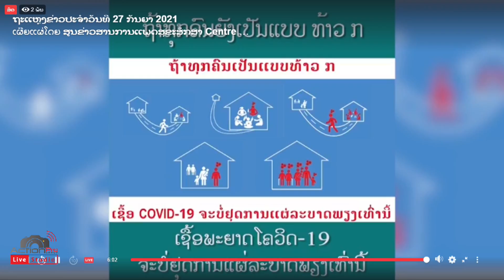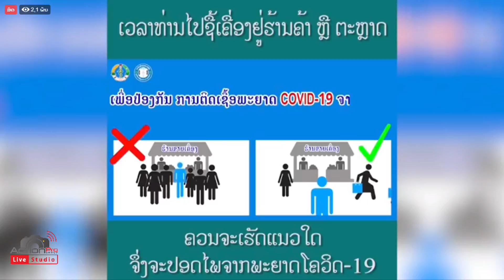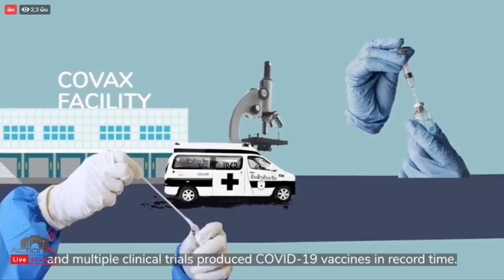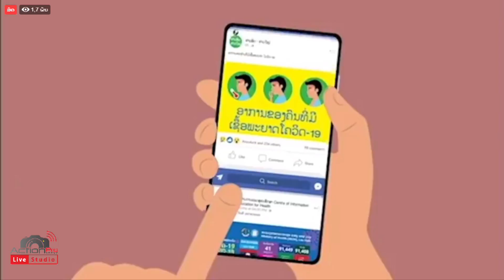ຖະແຫລງຂ່າວ ຄະນະສະເພາະກິດຄວບຄຸມ COVID-19 [25-09-2021]